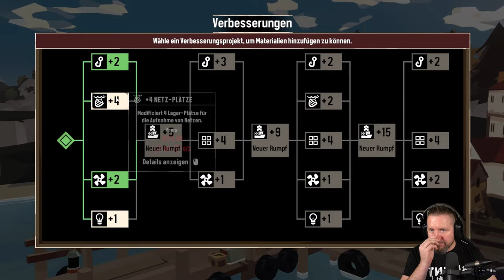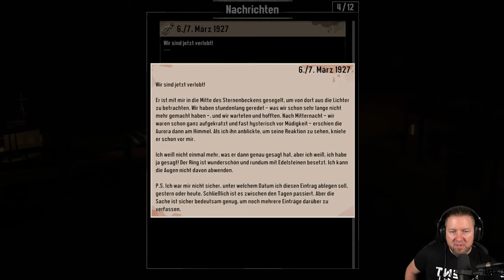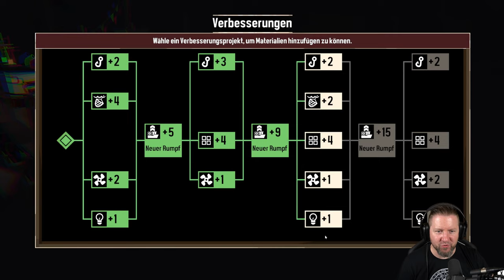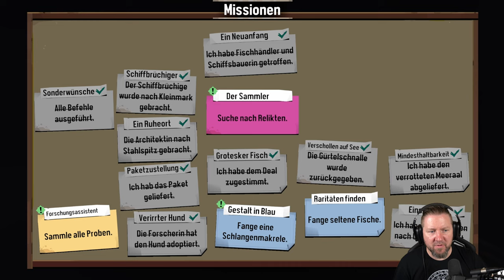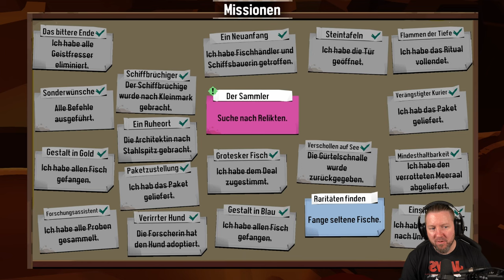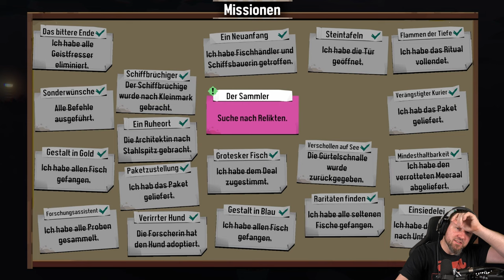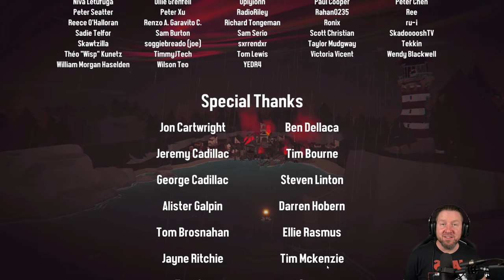DREDGE [4K] Full Game | WHITHOUT Sleeping | All Endings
Von deinem neuen Zuhause im abgelegenen Archipel "The Marrows" aus begibst du dich ins Wasser und durchsuchst die Tiefen nach kuriosen Sammelobjekten und über 125 Tiefseebewohnern. Erforsche jedes Gebiet, während du Quests erledigst und benachbarte Inselregionen besuchst – jede mit ihren eigenen einzigartigen Möglichkeiten, Bewohnern und Geheimnissen.

▪ TITEL: DREDGE
▪ GENRE: Survival Horror | Indie-Horror
▪ RELEASE: 2023
▪ STUDIO: Black Salt Games
▪ PUBLISHER: Team17